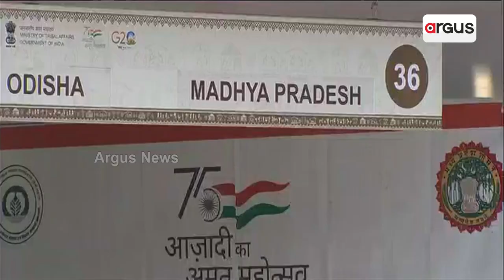PM Narendra Modi Buys Kalahandi Cofee And Nabrangpur Papad From Adi Mahotsav